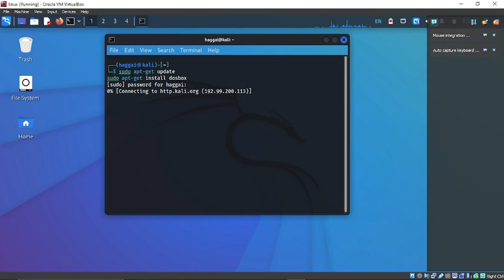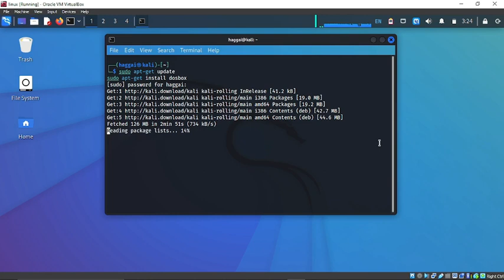LINUX ERROR FIX: dosbox.install: line 4: usr/share: No such file or directory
usdt(TRC20) : TNL29JfK8Xx6boDZ54PqWwTKTxs4k6Z3cj A solution to  dosbox.install: line 4: usr/share: No such file or directory

btc address(bitcoin network) : 18Le59m82Z4RRTEH8kNDeNVFzXzVnxH6Se
usdt(TRC20) : TNL29JfK8Xx6boDZ54PqWwTKTxs4k6Z3cj